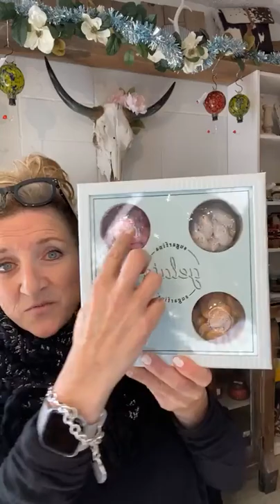Face Book Live #179